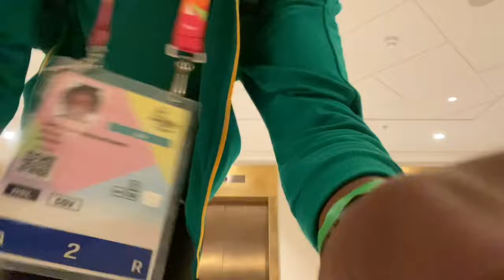Commonwealth games/ Vlog #1 sunshinegirls 🇯🇲➡️🏴󠁧󠁢󠁥󠁮󠁧󠁿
Welcome to my lifestyle everyone!!!🙏🎊🎊🎉

Thanks for clicking on this video. Today I give you (yes another airport video hahha) insights of us (the sunshine girls ) traveling to the commonwealth games vlog #1 . How exciting !.

This was my first games and I loved every minute  of it not just because we medaled but,  we bonded as a team and had lots of fun.

A video will be post every Friday at 12pm !! 🙂🙂🙂

❤️❤️❤️❤️ see yah !